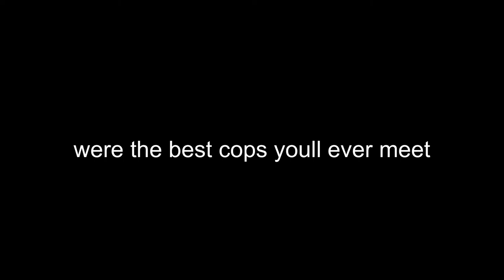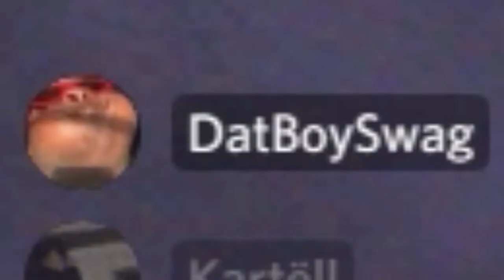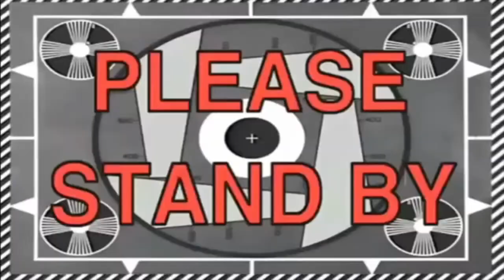the best cops who ever lived [POLICE STORIES #3]